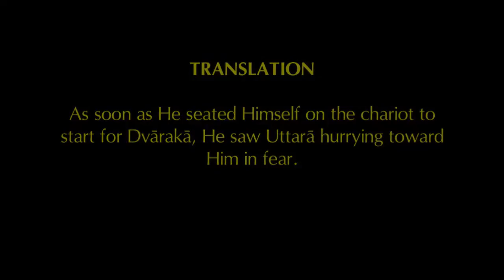Srimad Bhagavatam I HG Acharya Ratna Dasa I SB 1.8.8 I 17.07.2016